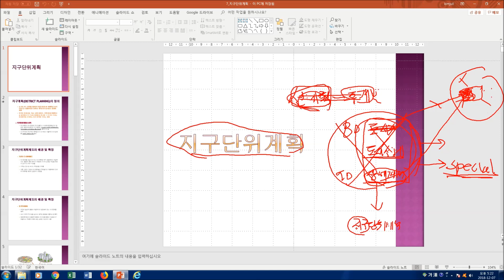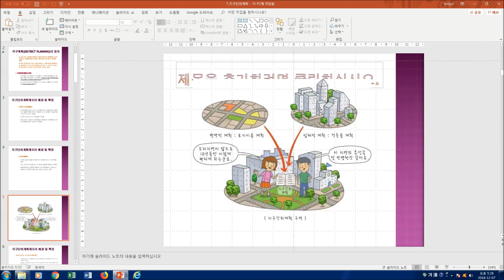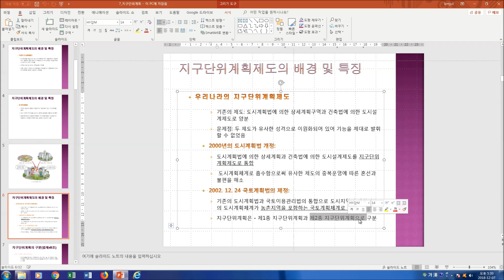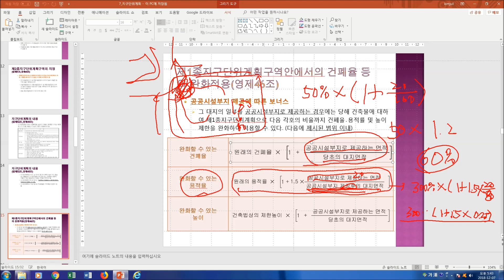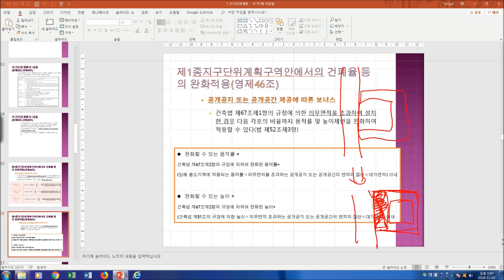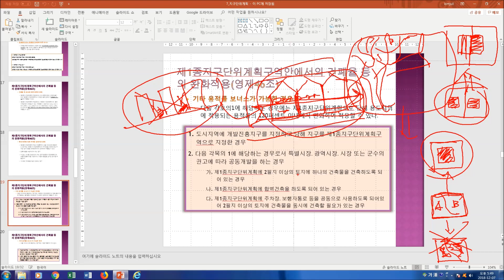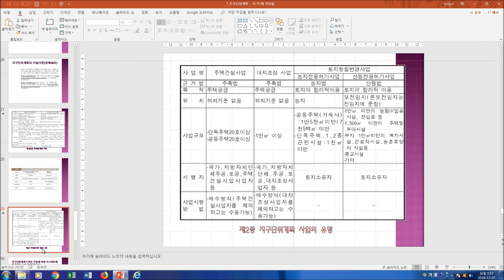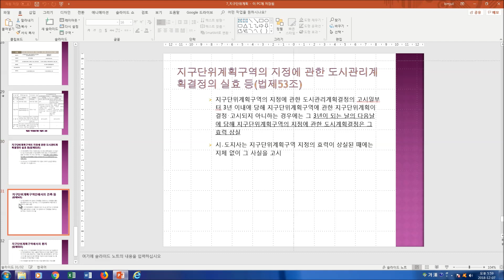지구단위계획